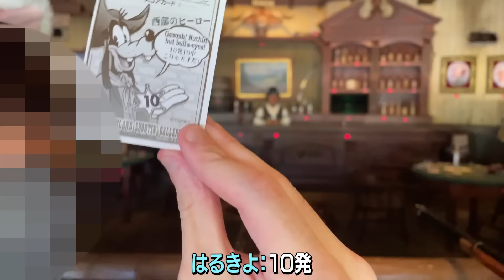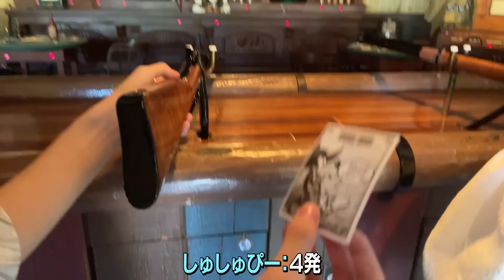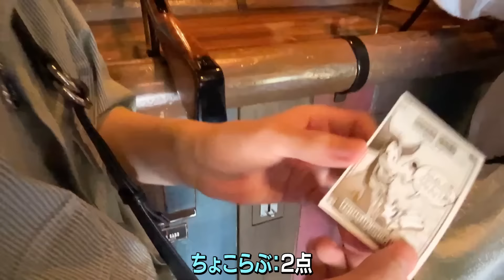【vlog】プロゲーマー３人でディズニーランドに行ってきました！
※この動画の収益化はしておりません。YouTubeのシステム上、広告が再生されることはあります。

コード【CHOCOLUV】で登録してね！！！

▼フォートナイト×ちょこらぶ再生リスト作ったよ、見てみてね！

〒 108-0073
株式会社DetonatioN「ちょこらぶ【Chocoluv】」宛